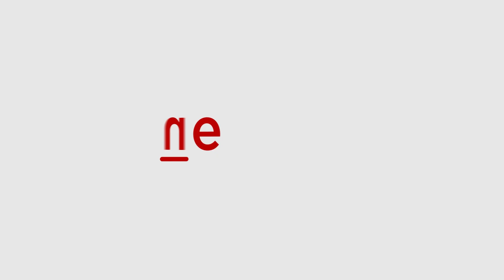Chandrayaan-3's Pragyan rover confirms presence of Sulphur on Moon's South Pole, says ISRO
ISRO's Pragyan Rover achieves a remarkable milestone in lunar exploration with groundbreaking in-situ measurements, providing valuable insights into the moon's composition. Discover how this advancement enhances our understanding of lunar terrain and ongoing exploration efforts.